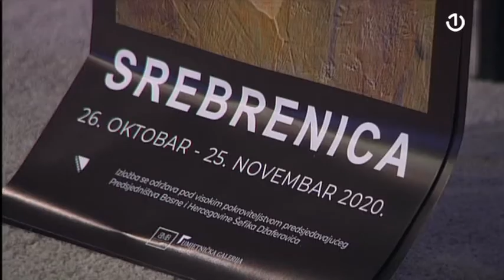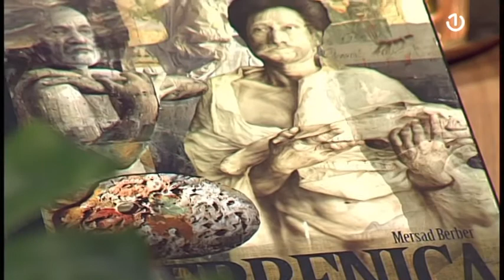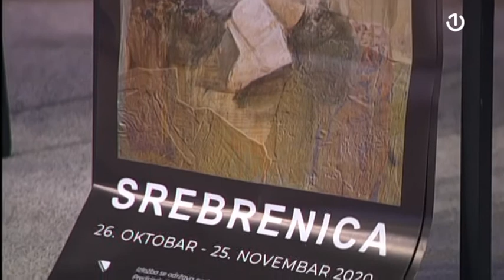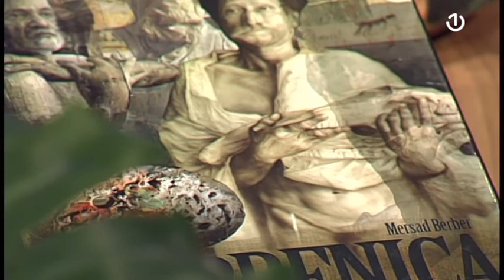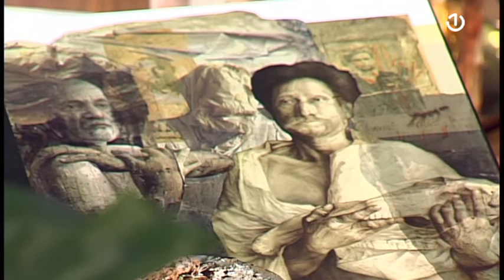Gost u emisiji Konačno petak bio je Ensar Berber, predsjednik Uprave Fondacije "Mersad Berber"